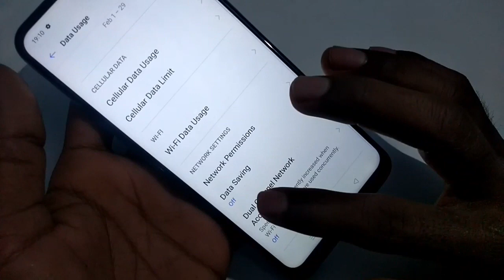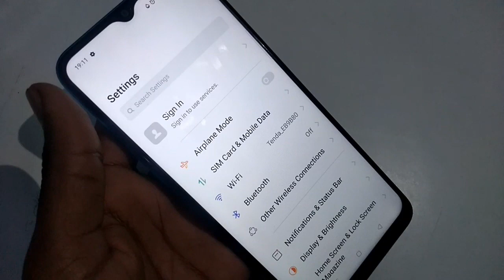How to data save in Realme C2 mobile me data save kaise kare